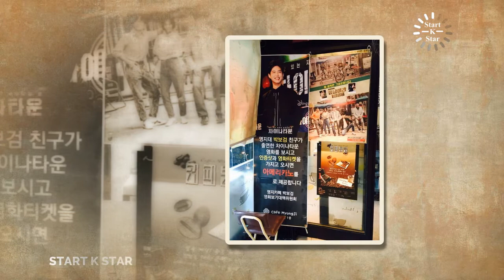Park bo gum so remember kim yoo jung to wedding soon